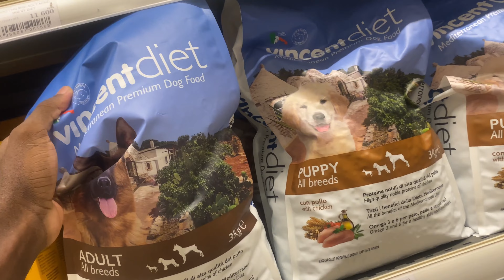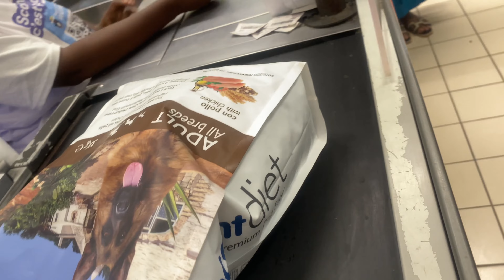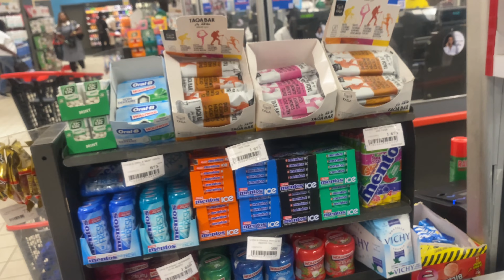YOU HAVE ACCESS TO MY BANK ACCOUNT FOR THE NEXT 24HOURS!